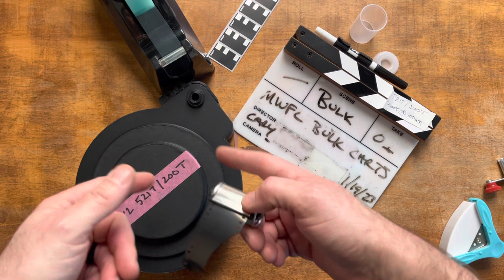How to Bulk Load Midwest Film Co. 35mm Metal Reloadable Cartridges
Quick walkthrough of bulk loading motion picture film into the new 35mm cartridges we started carrying. Feature the Midwest Film Company 400’ Bulk Film Loader which will be available for sale very soon!